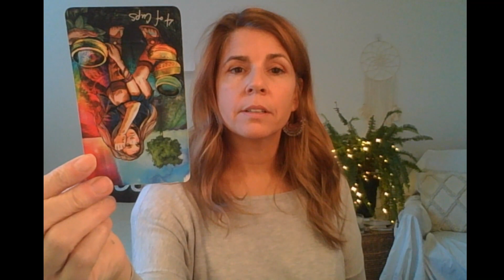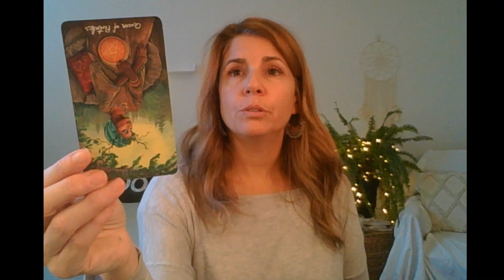WOW😍 Someone tried to block 💗 from coming towards you--not any more! So much clarity & grace ⚖ 💗